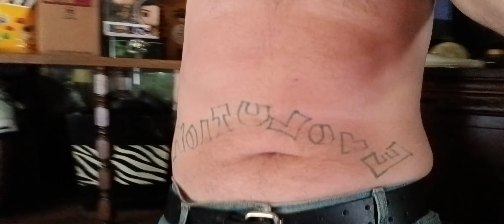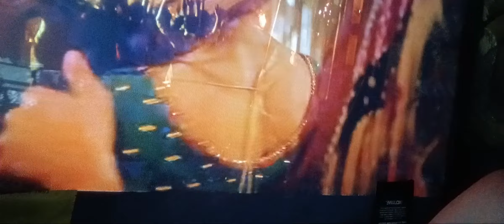Life keeps getting better everyday to be living my dreams is everything searching for you 7-20-23